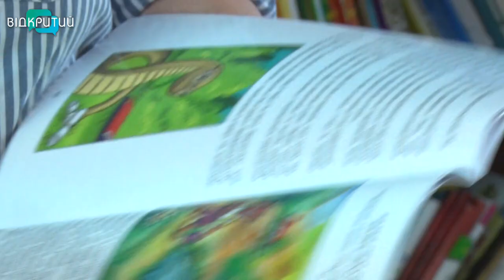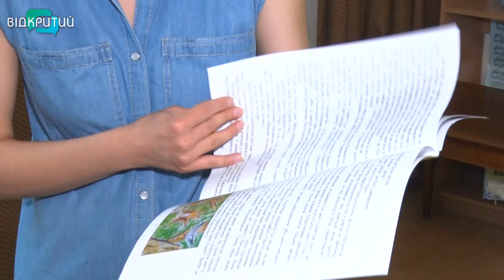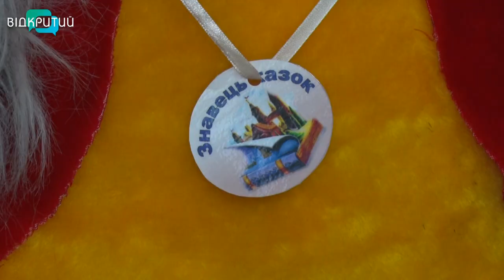Подаруємо дітям казку: на Дніпропетровщині фінішував конкурс дитячих казок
На Дніпропетровщині фінішував конкурс дитячих казок. У ньому взяли участь понад пів сотні мешканців області. Серед них – і професіонали, і аматори. Наймолодшому конкурсанту – сім років. Конкурс проходив вдруге і порівняно з минулим роком набрав обертів, кажуть організатори. Імена переможців оголосили в обласній дитячій бібліотеці. 25 кращих творів потрапили до збірки казок, яку видали за підсумками конкурсу. Поринула в дитинство і наша Марія Бондар.